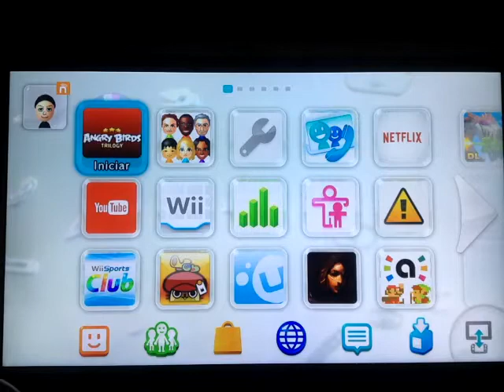Angry Birds Trilogy - Angry Birds Classic - Danger Above - Level 8-12 - 105,510